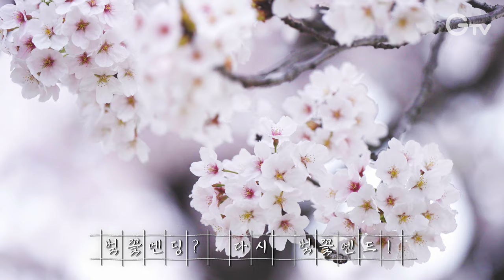[영상 에세이] 벚꽃엔딩? 다시 벚꽃엔드!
올 해 핀 벚꽃의 감동을 한번 더~~